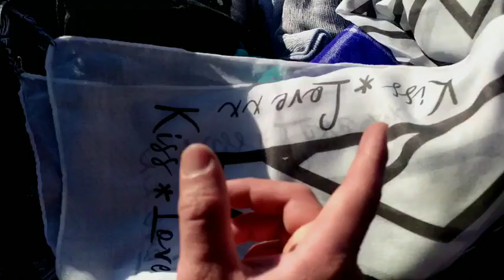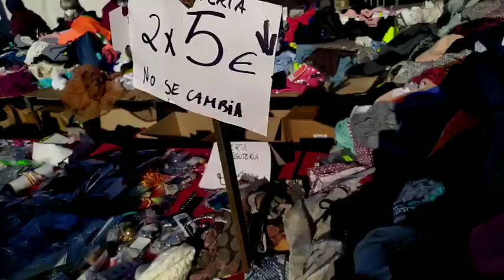💥💃جولة فالسوق هميزات خطيرة ابتداءا من0,50سنتيم🤑, احذية, بيجامات, أثواب رخيصة والعديد من المفاجآت💥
فيديو تخفيضات Merkal أحذية☝

فيديو☝Carrefourتخفيضات كارفور